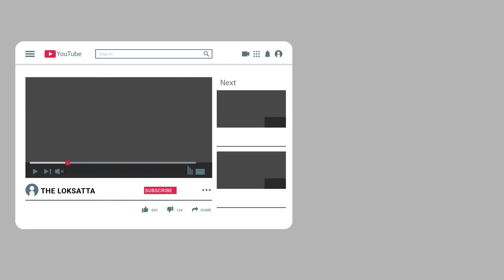Himachal Pradesh : Videos of leopard playing with people in Tirthan valley go viral